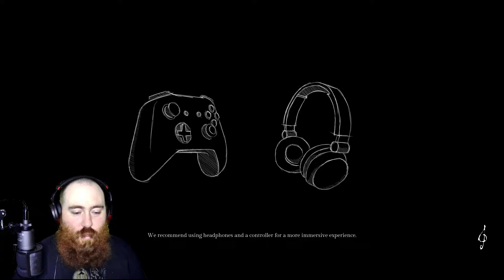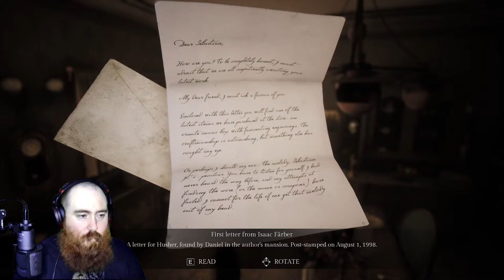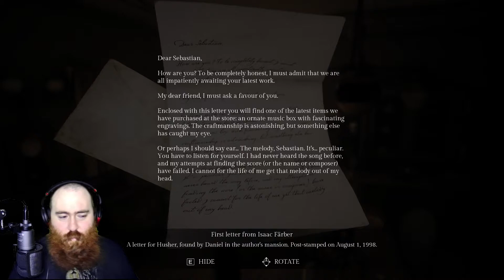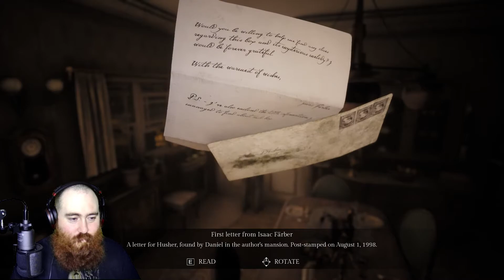THIRD PERSON NIGHTMARE! || Song of Horror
Song of Horror looks promising as possibly one of the scariest games I'll play on this channel to date. Fingers crossed.
"Song of Horror is a 3rd person, fixed-camera survival horror adventure. Fear the Presence, a mysterious entity you cannot fight: stay alert, hide, breathe slowly... Explore cursed places where unseen spirits and lost souls linger in a true horror story for the ages."

Also comment on my videos on how to make the content better as I'm always looking to make the channel the best it can be.

Cheers Pals!